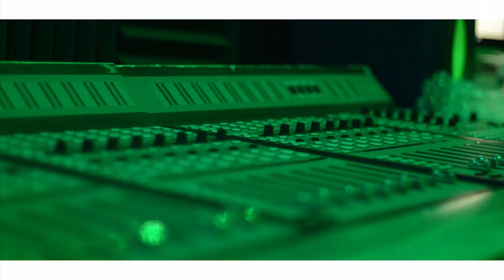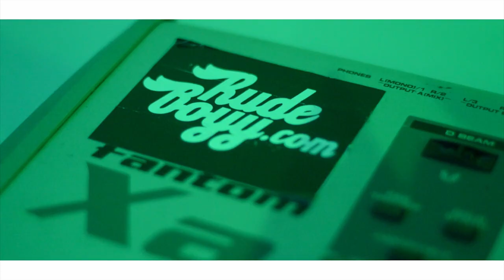Trill Kings ( In Studio Video ) - Tony Mancilla Ft Focus ( Directed By : Focus Films )